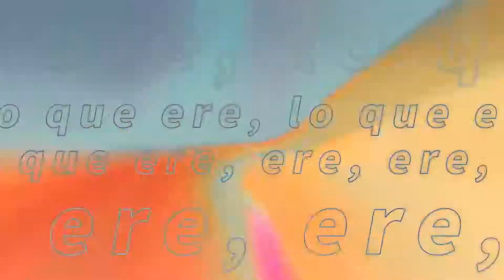【Fukase × Maika】 ~ La Venda ~ 【VOCALOID Español】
¡Feliz día nacional de España!
Escuché esta canción de Eurovisión y es tan bueno.

✧Vocal: Fukase, Maika
✧Adaptación: Fukase - Jeremy Pan (清茶_Jeremy), Maika - Kokoro_ARC (心_ARC)
✧Mezcla: hyozan (冰山_hyozan)
✧Ilustración: 月离
✧PV: 流绪
✧Miniaturas: Jenny (柳延之)
✧Agradecimientos Especiales: Kirsten (纪远)